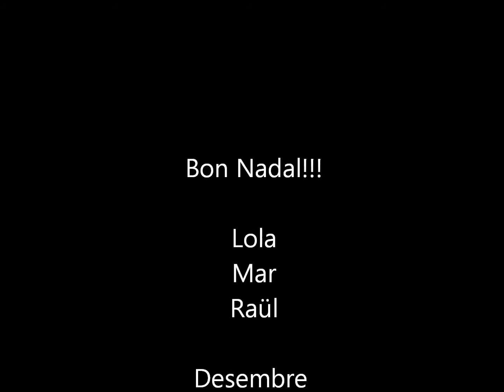Felicitació Nadal 2013 White Christmas by Lola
Pessebre 2013 amb nadala cantada per la Lola, una nena de 6 anys